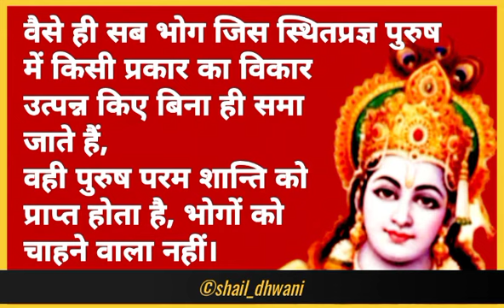||श्रीमद्भगवद्गीता~ज्ञानामृत|| SRIMAD BHAGWADGEETA GYANAMRIT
अध्याय २ ||७०||
आपूर्यमाणमचलप्रतिष्ठं-
समुद्रमाप: प्रविशन्ति यद्वत्।
तद्वत्कामा यं प्रविशन्ति सर्वे
स शान्तिमाप्नोति न कामकामी।।

जैसे नाना नदियों के जल सब ओर से परिपूर्ण  अचल प्रतिष्ठा वाले समुद्र में उसको विचलित न करते हुए ही समा जाते हैं वैसे ही सब भोग जिस स्थितप्रज्ञ पुरुष में किसी प्रकार का विकार उत्पन्न किए बिना ही समा जाते हैं, वही पुरुष परम शान्ति को प्राप्त होता है, भोगों को चाहने वाला नहीं।